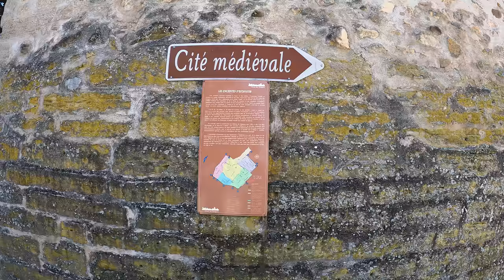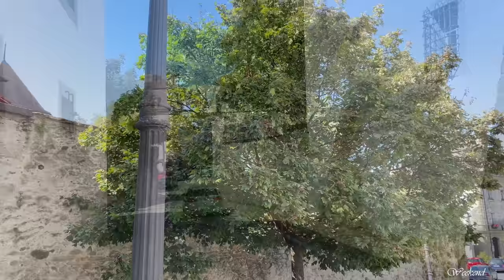Estavayer-le-Lac | the historic medieval town - Switzerland🇨🇭 Swiss Village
There are two sides to the historic medieval town of Estavayer-le-Lac - the young and the old.

The City of Roses. Carriage entrances and painted houses line up along very narrow streets. Reflecting the purity of the Gothic style, the arcades of Chenaux Castle and Saint Lawrence's Collegiate Church (14th century) dominate the city. Don't miss the Frog Museum, where stuffed batrachians replace human beings in everyday situations.

Beach and watersports
Estavayer-le-Lac offers the best equipped watersports centre in Switzerland (especially for wakeboarding). The "Nouvelle Plage" (new beach) with its games area, restaurant and camping site welcomes families with open arms. Pedal-boats, windsurf boards and catamarans are available for hire. The unique water-ski tow is a must for the entire family and suitable for children who can swim (recommended age: 10).

A cradle of civilisations
Visit the Roman Museum of Vallon, the lakeside village of Gletterens and the medieval town of Estavayer-le-Lac to discover the civilisations which have left their mark on this region.

Song: Sins of the Fathers - Deskant